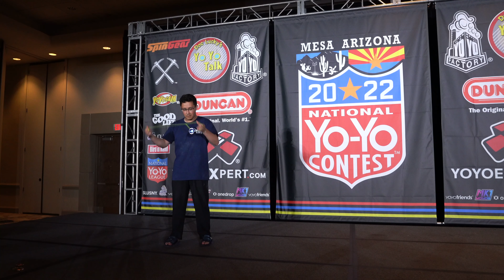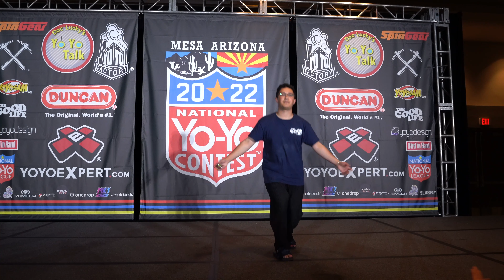Adrian Velez - 9th Place - 1A Final - 2022 US Nationals